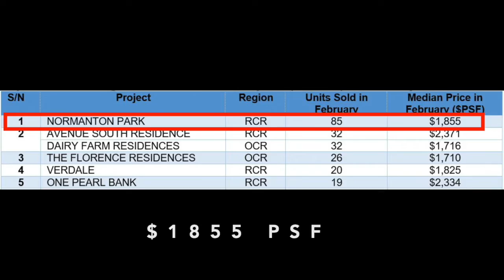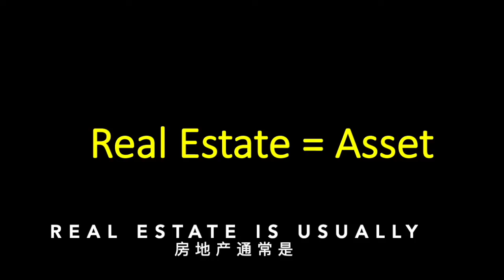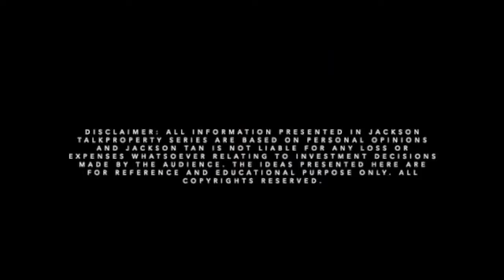Top 5 Best Selling Projects in Feb 2022 [Jackson Talkpropery]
Which are the Top 5 Best Selling Projects?
What people buy next? Future outlook of new launch condo
1. The Arden
2. North Gaia EC @ Yishun
3. Piccadilly Grand
4. Liv @ MB
and more

Share your views by commenting below.